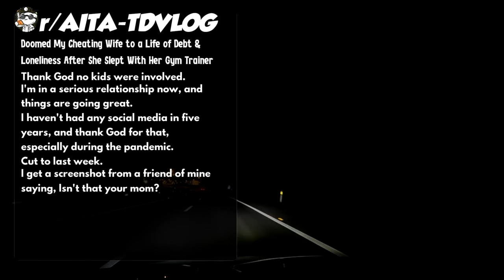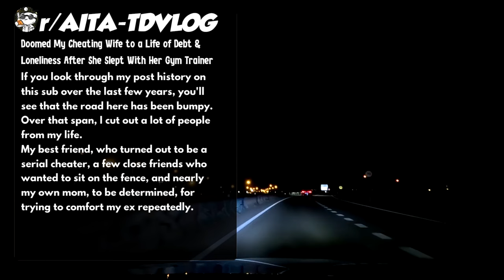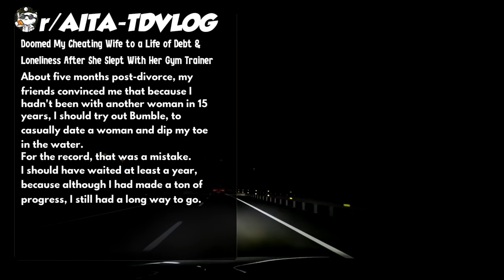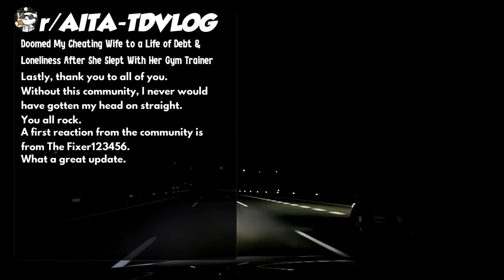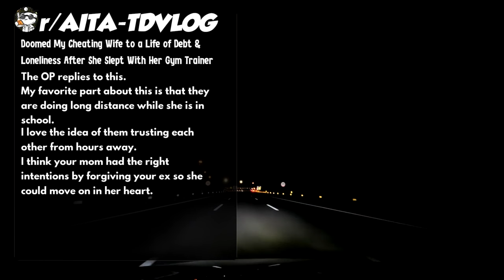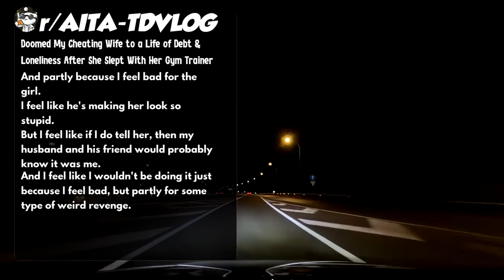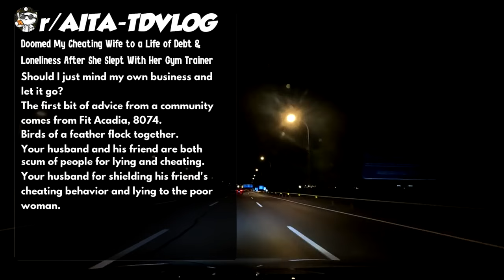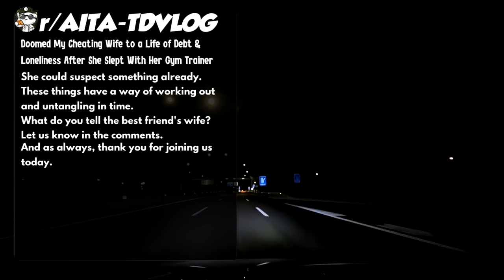Doomed My Cheating Wife to a Life of Debt & Loneliness After She Slept With Her Gym Trainer